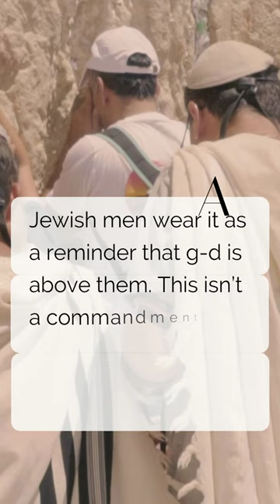Why do jews wear a kippah? Why do jews wear yamakas? | Judaism Explained Shorts